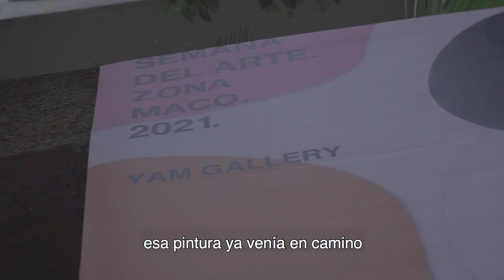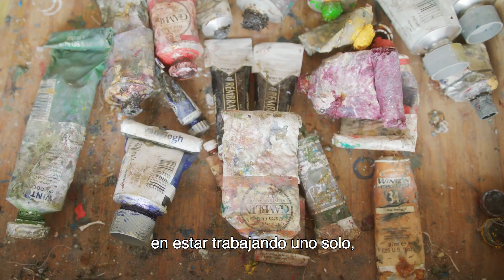Javier Areán, artista visual mexicano que pinta a partir del archivo de la NASA.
Javier Areán presenta una serie de pinturas de paisajes extraterrestres, principalmente lunares, basados en fotografías de archivos de la NASA. Esta serie de obras forman parte del proyecto “Nueve ensayos sobre la memoria” en el que Areán ha estado trabajando como becario del Sistema Nacional de Creadores de Arte. En esta entrega, la serie explora La memoria y el archivo- donde el archivo es tanto un método de almacenaje de memoria, como un lugar donde conviven múltiples posibilidades narrativas y discursos.